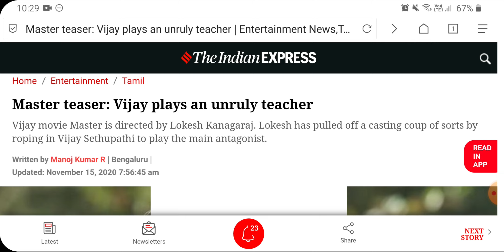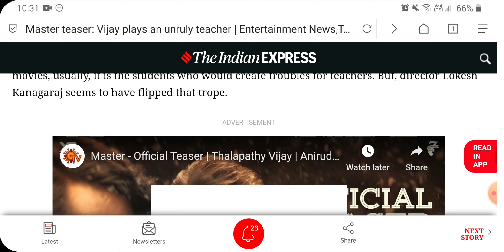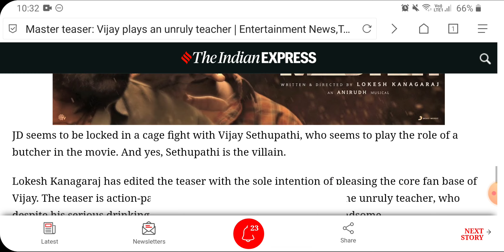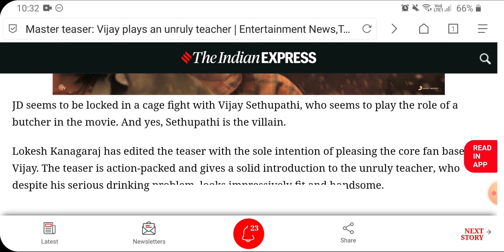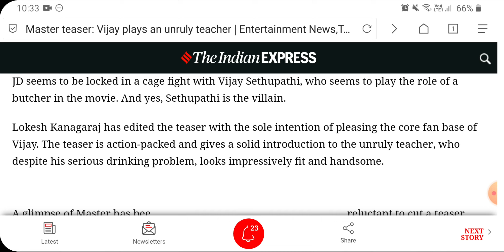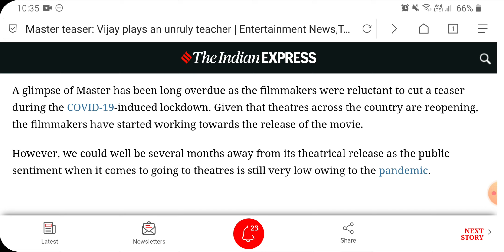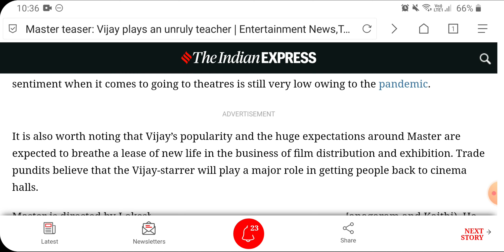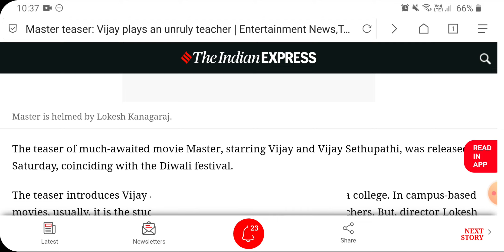English with Master Teaser | The Indian Express | Learn Spoken English in Tamil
In this video, we are reading a review done in the Indian Express newspaper on the recently released teaser of the movie Master starring Vijay. Vijay Sedhupathi, Malavika Mohanan directed by Lokesh Kanagaraj.

நமது குரூப்பில்  இணையுங்கள். மேலும் நிறைய விடீயோக்களை பெறுங்கள்.